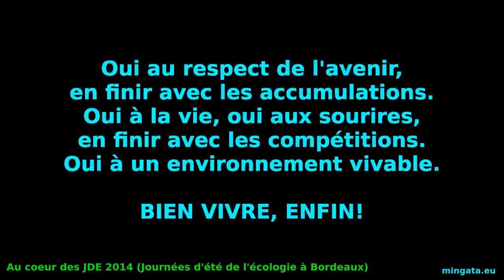JDE 2014 J-1, quand Cécile rencontre Darwin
Le progrès, l’écologie et le numérique
Échanges autour de l’impact de l’écologie et du numérique sur la notion de progrès, et sa prise en compte dans les fameux « logiciels » des décideurs politiques et économiques.
Avec
 - Cécile Duflot, ancienne ministre du Logement et des Territoires, députée EELV
 - Jean-Marc Gancille, directeur du développement durable de l’agence de communication Inoxia, pilote du projet DARWIN dont l’un des enjeux est d’expérimenter la transition écologique de l’économie